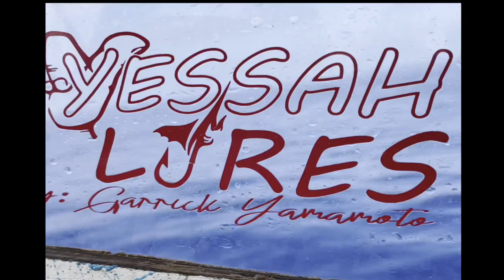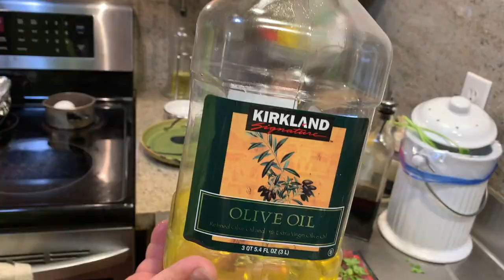Tuna Fishing Catch & Cook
Tuna Fishing at its finest. Non stop tuna fishing action that was just too much to get in one video so this is part 1. Catch and Cook video Where I make Hot Oil Sashimi. So tasty.